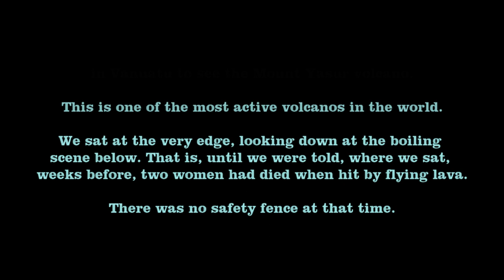MOUNT YASUR VOLCANO, TANNA ISLAND 1996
Tanna is a small island in the Vanuatu group of islands. Without really being aware of the danger of doing so we climbed to the top of the Mount Yasur volcano where we were able to look down into the largest fire we had ever seen. To see more of my films, search Graham Wilcox, click my photo and open a playlist.